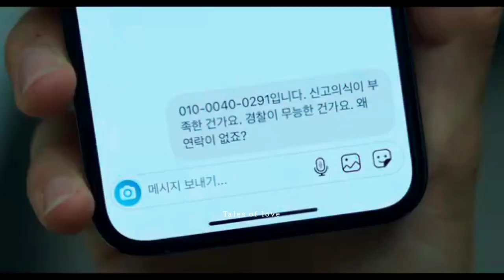Seo A-ri ♥ Han Jun-kyung || celebrity || Artificial Love